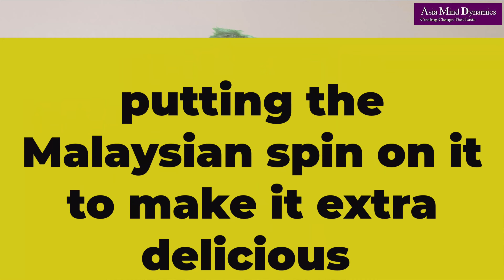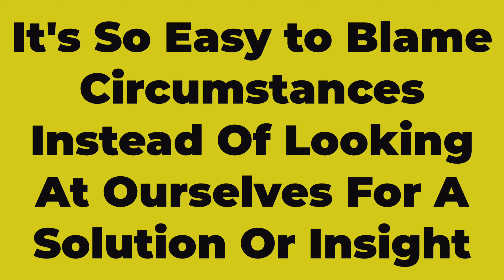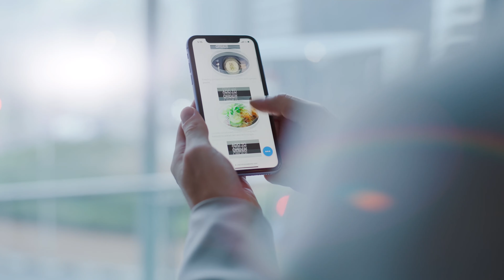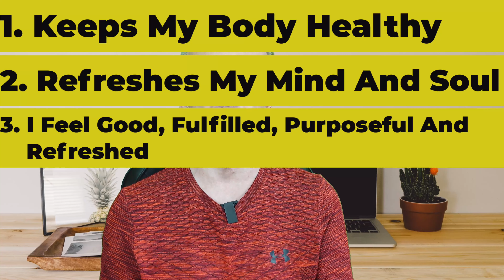Finding Health in MALAYSIAN FOOD: My Unexpected Wake-Up Call in Malaysia 🇲🇾 | Lifestyle Changes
Malaysian food is the best. By far. But I realised throughout the years of my stay in Malaysia that I put on weight. Not only that, I felt my lifestyle was out of sync.

So I started to make small changes first but they were too superficial.

And as I got shocked when i took a deeper look into my life. My visceral fat level was off the scale, I didn't take enough protein, I was stressed. nothing seemed to be in a healthy balance anymore.

That is when I took massive action, and this is, what this video is al. about.

It is my journey toward a better lifestyle, overcoming failures, and coming to terms with who I am.

Watch it and maybe you can learn something from it!

And I would be happy to welcome you!

GET YOUR FREE PRESENT - OUR FREE ONLINE COURSE:
💥 Attract Success Into Your Life 💥

I thank you very much for all that you do for me, this channel, and your own personal development.
💥  WHO IS ANDREAS DORN 💥
I am a German, who came to Malaysia and Asia back in 1993, initially with the United Nations. In this capacity, I worked at the Prime Minister's Department in Kuala Lumpur.

Following this, I moved to Indonesia, Singapore, and back to Malaysia, which now is my home.

Working in an HR Consulting Company, I came across NLP or Neuro Linguistic Programming in 2003 and became a Certified Trainer of NLP in 2006.

NLP has helped me to create my life the way I want to live it, and I now teach and coach people to experience the same.

NLP or Neuro Linguistic Programming is an incredibly easy way to help people like you understand why you are stuck in their life. More importantly, NLP can help you, through its methodology and techniques, to get rid of limiting beliefs and remove negative emotions, such as anger, sadness, fear, phobia, and panic.

NLP also helps you to communicate more effectively and influentially to people around you, but also to yourself.

Ultimately, NLP gives you the ability to create your life and get the results that you want.

Look around yourself and you find people who have studied NLP and human behaviours and become incredibly successful.

People like Tony Robbins, Bill Clinton, and Barrack Obama, or sports athletes like Tiger Woods, David Beckham, and others.

This store contains courses about NLP in Sales, NLP and How To Build Rapport in 10 Seconds or Less, and NLP and How To Bust Objections In Sales.

It also contains hypnotic recordings to get over Anxiety, Stress, and other mindset challenges and How To Increase Your Self Esteem